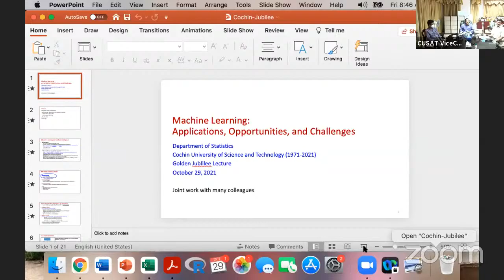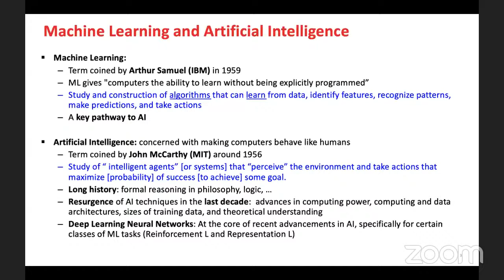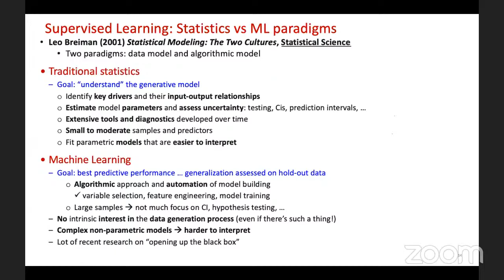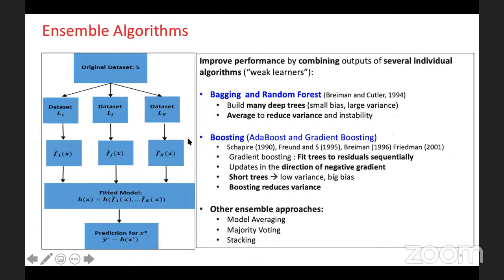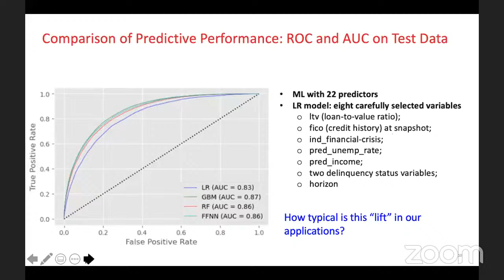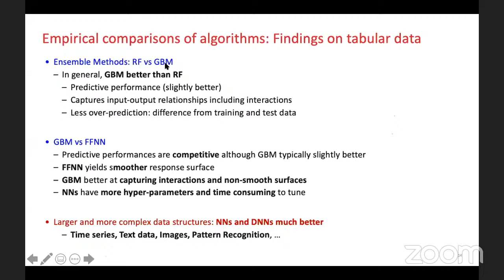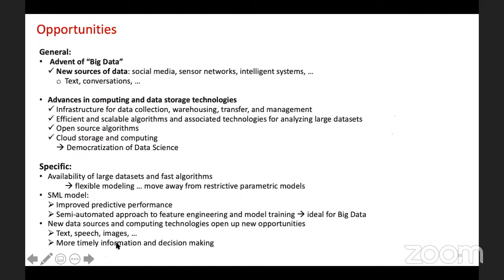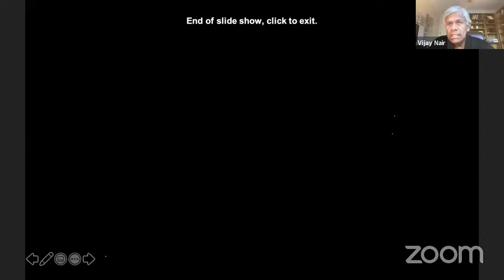CUSAT Golden Jubilee Lecture: Machine Learning: Applications,Opportunities, and Challenges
CUSAT Golden Jubilee Lecture

Prof. Vijay Nair